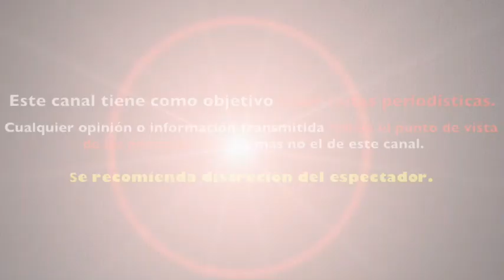MARY BOQUITAS ACLARA RUMORES de SUPUESTA DEMANDA contra PATY CHAPOY y TV AZTECA